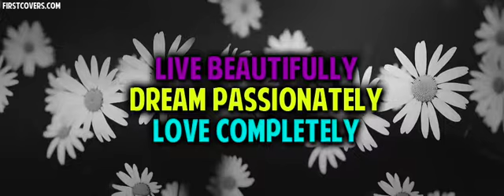live_beautifully_dream_passionately_love_completely-5263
This video is about live_beautifully_dream_passionately_love_completely-5263